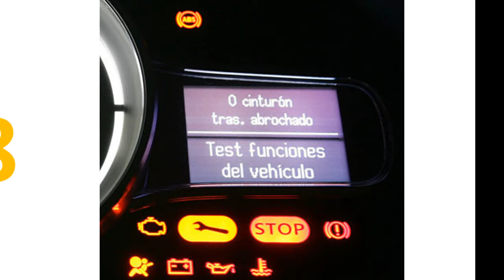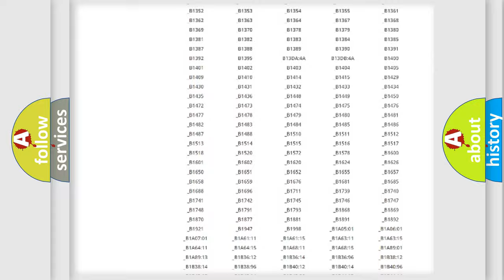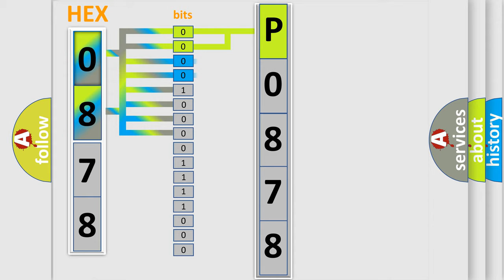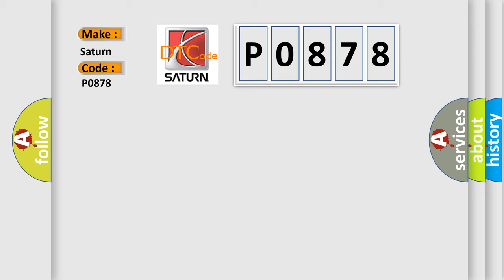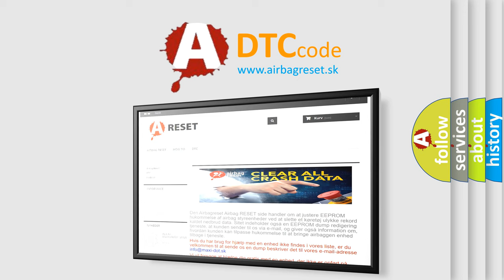DTC Saturn P0878 Short Explanation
Contents:
0:21 Basic DTC analysis according to OBD2 protocol standard.
1:48 Insight into programming
2:58 A diagnostically understandable description of the Diagnostic Trouble Code
3:05 Basic error definition

Make:
Saturn
Code:
P0878
Definition:
DC-DC Converter Lost Communication with Motor Control Module (MCM) (HYBRID MODELS)
Description:
With the ignition ON and the MCM supply-power voltage a minimum of 10.5 V,the serial communication data is not updated for at least 2 seconds.(IMA system indicator is ON) WARNING: The IMA system uses high voltage (144 V),before servicing turn OFF the battery module switch.
Cause:
 Poor connections or loose terminals at the DC-DC converter and the MCM "Open" or "Short" circuit between the DC-DC converter and the MCMFaulty DC-DC converter MCM may need to be updated with the latest software Faulty MCM